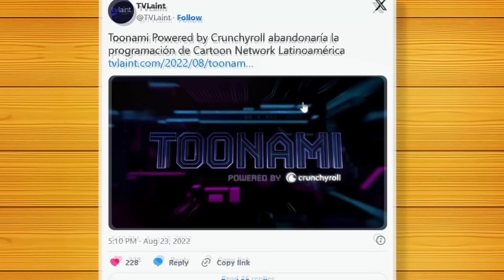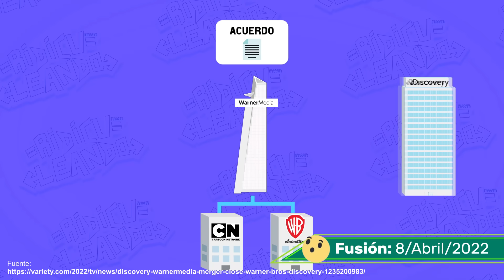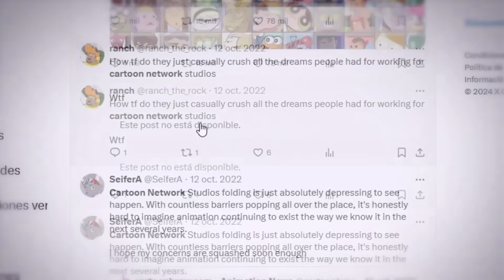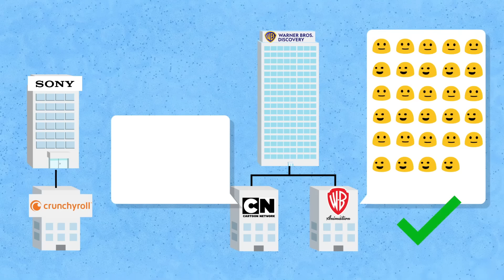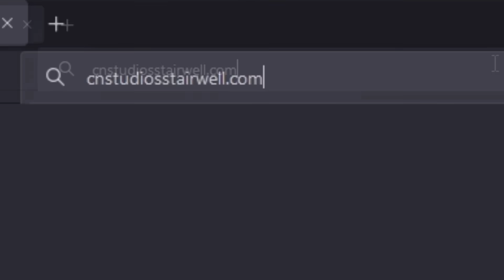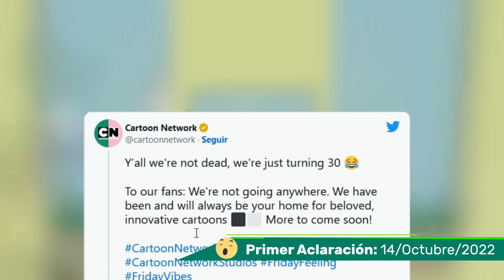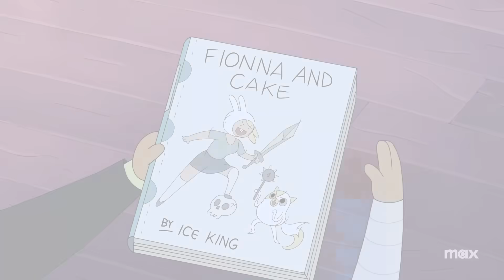¿ADIOS CARTOON NETWORK? - Qué acaba de ocurrir con estudio de animación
Desde que Warner se fusionó con Discovery no han parado de ocurrir grandes cambios que han sucedido en Cartoon Network: Cancelaciones de Series, Películas Archivadas, y el rumor de que el estudio está por desaparecer D:! ¿En verdad esto es cierto? En este video te resumí la información más importante para que puedas entender en menos de 8 minutos qué es lo que ha sucedido con uno de los estudios de animación más importantes de nuestros tiempos 😮🧊

DEJA TU LIKE AZUL DE AGUA CONGELADA DE LA MONTAÑA DONDE FINN LLEGÓ CON LOS GLOBOS UvU//!!!